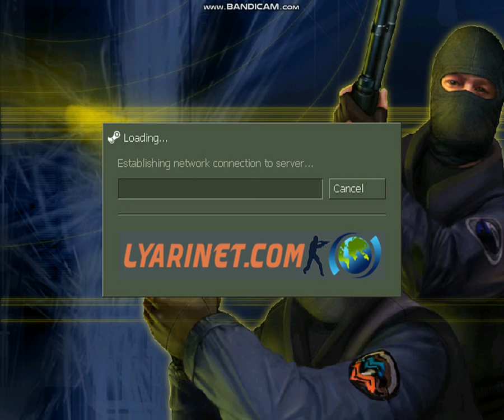Counter Strike 1.6 FY Snow Fun Old Is Gold Watch Till The And :D !!!